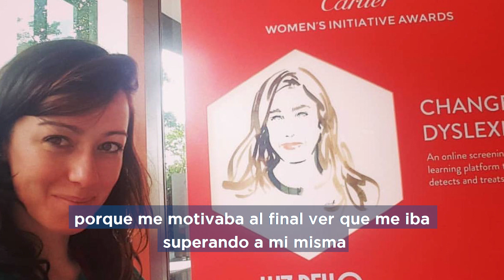Compite solo contigo mismo con Luz Rello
Si vas a competir que sea contigo misma, con tus debilidades y tus fortalezas. Mídete, atrévete, compárate con quien eras ayer o hace unos años. Luz es ejemplo de perseverancia y motivación, nos cuenta algo más para HistoriasQueInspiran

Todos los martes y viernes conoce las historias y testimonios de mujeres que inspiran.

Con el apoyo de marcas que hacen posible que sigamos contando más historias para motivar a muchas Mujeres!
Graiman y Dipaso Belleza.